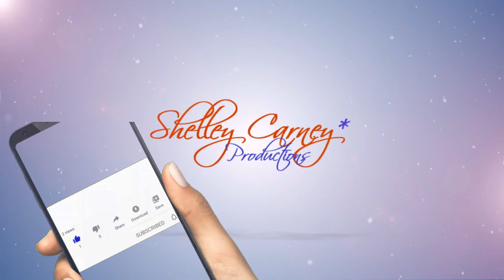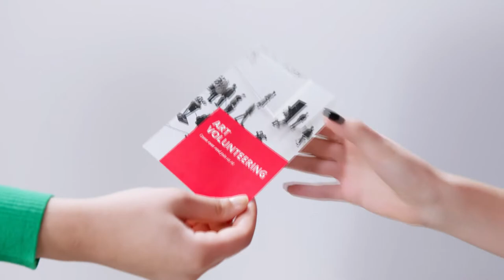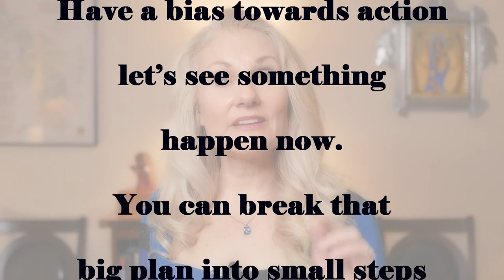Your Plan Using the Confidence Framework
Planning leads to confidence. So why do we feel overwhelmed and unprepared? How do we make the plans that lead to us achieving our goals?

When you have great confidence, you can achieve peace, happiness and motivation to reach your goals. Learn how to become more confident and expect wonderful opportunities to come your way with these six top tips and three action steps.

Interested in GrowthDay Coaching with Brendon Burchard and his amazing group of coaches?

Come experience Personal Development Life Coaching with Shelley Carney. Every week you'll receive motivation, encouragement and supportive tips and tools to design the life of your dreams.

Get additional free Life Coaching 101 gifts when you register for my Member Vault at ESofterSide.com